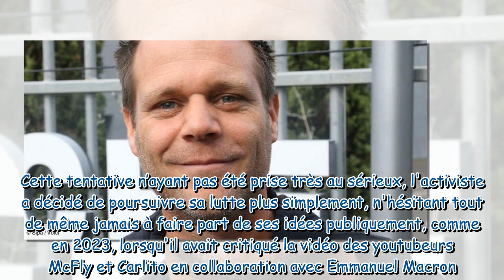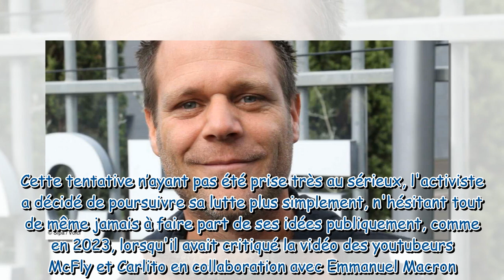Rémi Gaillard victime d'un malaise cardiaque en voiture, l’humoriste et militant de 49 ans a été hos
Rémi Gaillard victime d'un malaise cardiaque en voiture, l’humoriste et militant de 49 ans a été hospitalisé